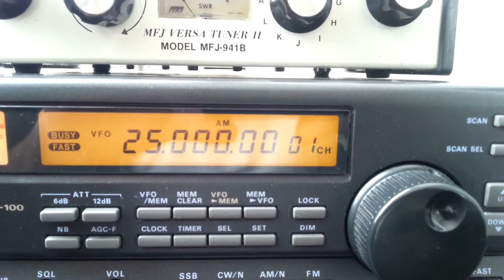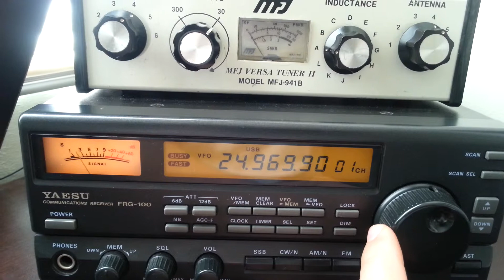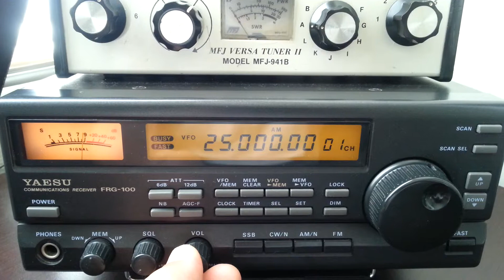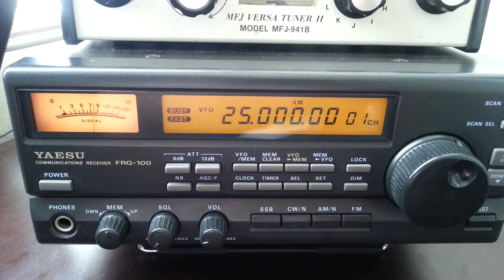WWV 25Mhz on Yaesu FRG-100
WWV 25Mhz on Yaesu FRG-100 received N.L. Mex. 15:00 utc, 5/oct/2014.